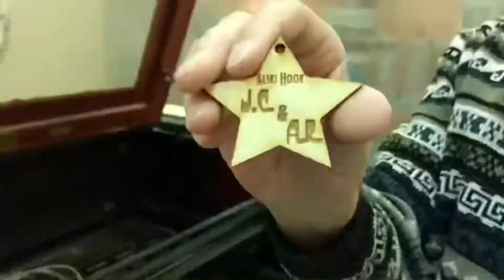Лазерная мастерская “Laser Master”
Именные и дизайнерские подарки
из экологически чистых материалов
по разумным ценам.
Отправка в любую точку мира
АДРЕС:
Ленинградская область, г.Пушкин,
ул.Автомобильная д.4.

ADDRESS:
Saint Petersburg, Pushkin,
Avtomobilnaya, 4.